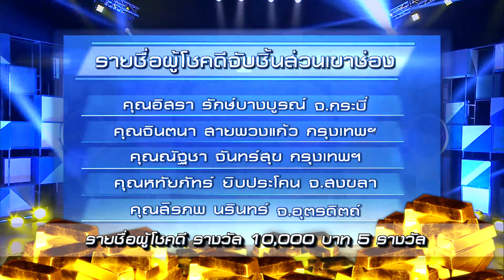กิจกรรมแจกโชคทอง หมื่น แสน ล้านกับกาแฟเขาช่องประจำวันที่ 22 ส.ค. 2560